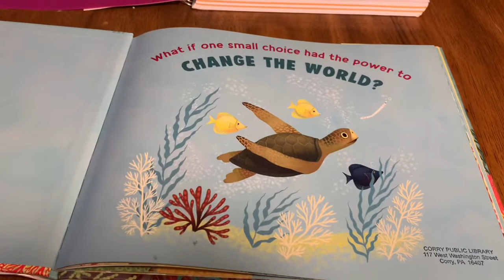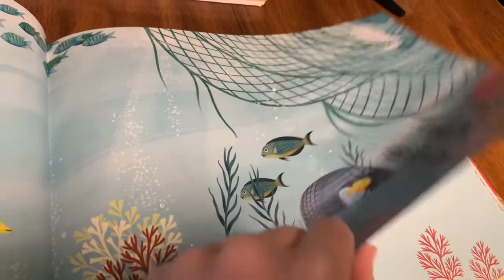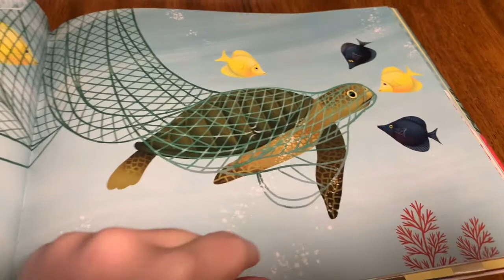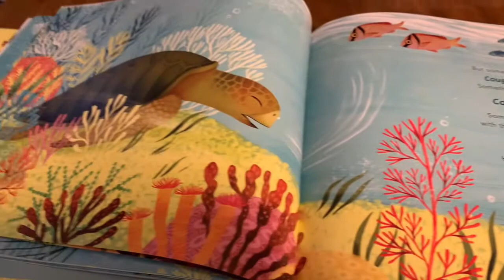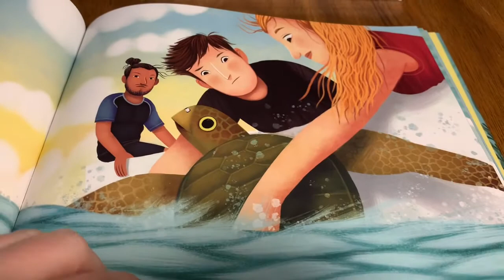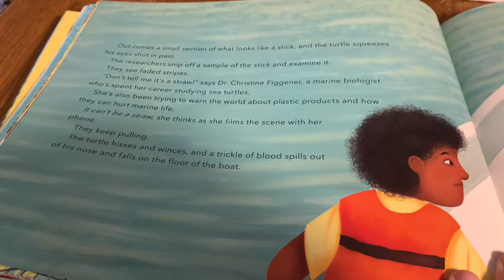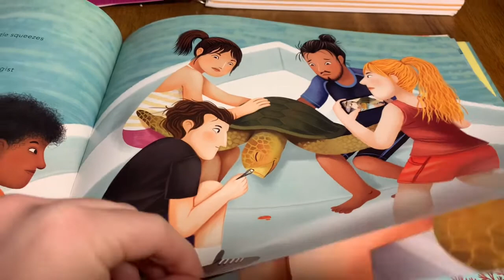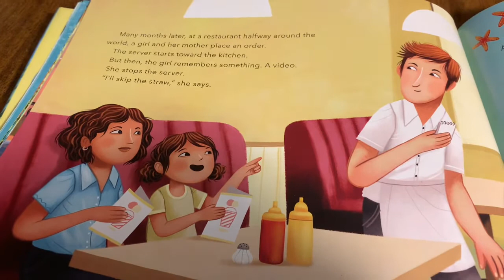“ One Turtle’s Last Straw: The Real-Life Rescue that Sparked a Sea Change” by Elsa boxer